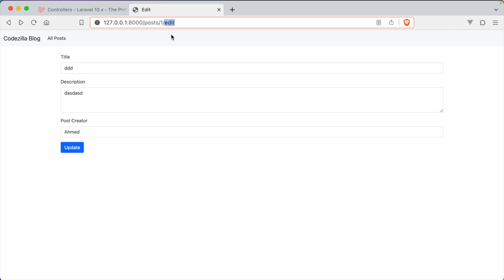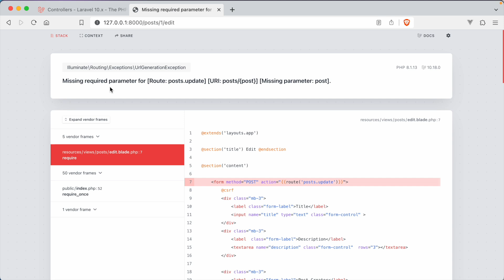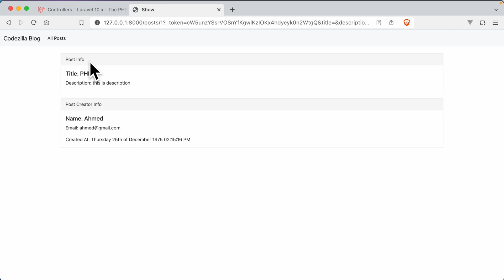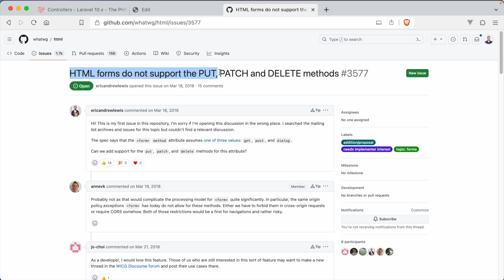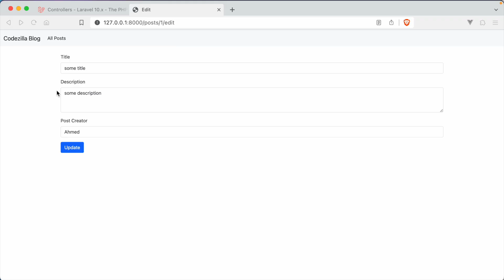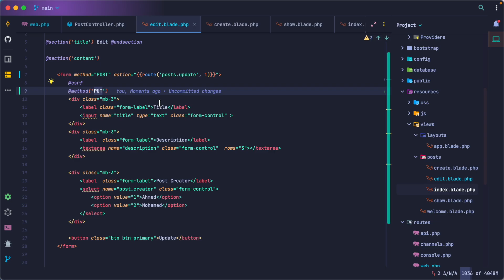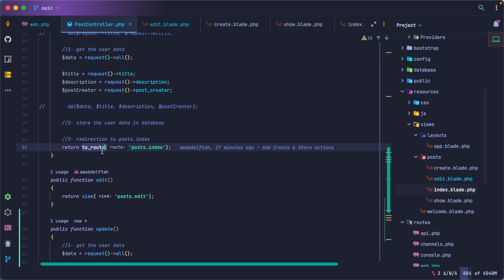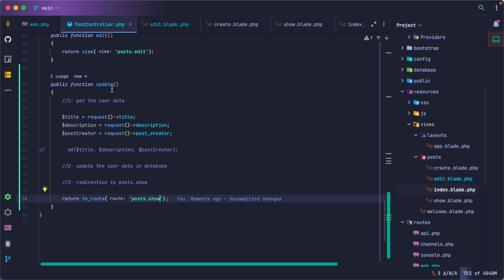20- update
introduction to laravel 10 framework